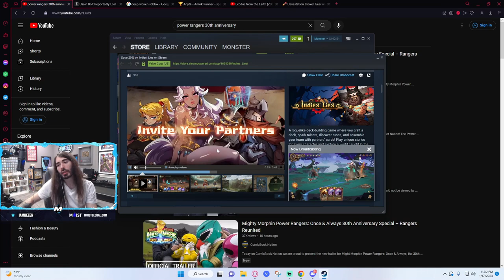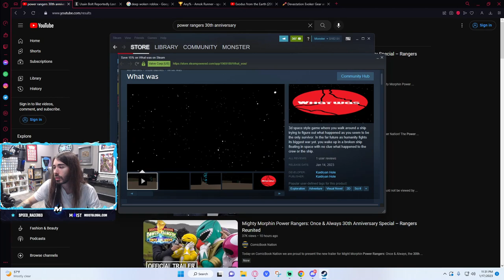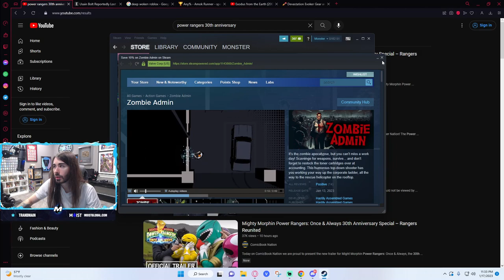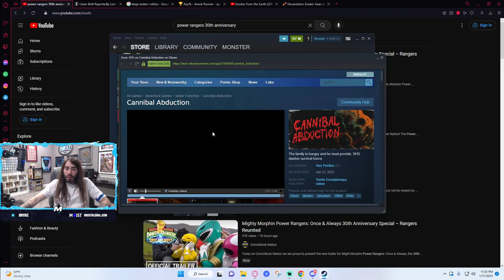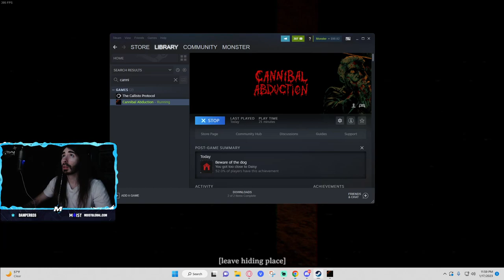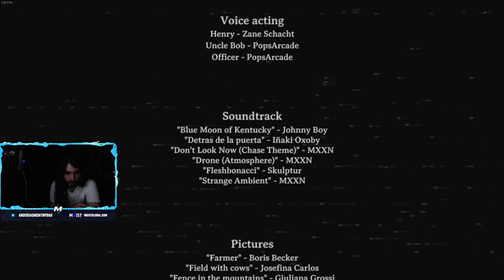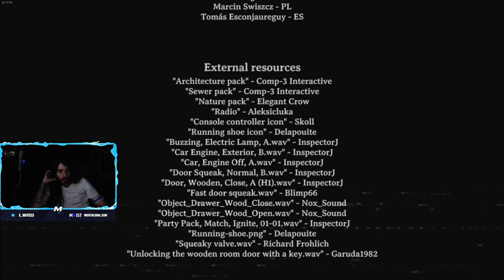Moist Cr1tikal's Bad Games Night playing Cannibal Abduction [Jan. 17th 2023]